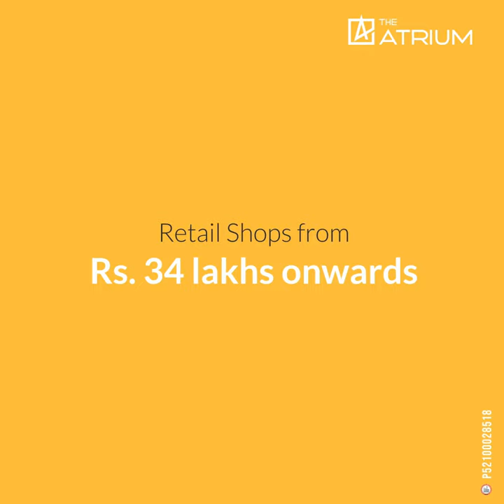The Atrium Commercial Investment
*The Atrium* is the commercial evolution based near Magarpatta road Pune.
The project offers commercial shops at very competitive and affordable price. It is well equipped with all modern amenities and 24×7 security service to facilitate the business need.
*Project specifications*- 🔸It is a modern structural design and essential business service is well suited for all business types. It is like
🔸Ground + 2 Structure (all retail shops)
🔸Terrace floor exclusive 6 rooftop restaurant.
🔸Total 4 towers
Total project area - 2 Acers approx
🔸Two levels basement parking.
🔸100% DG backup
🔸10 High speed elevator.
🔸DGU Glass Facade
🔸Water inlet and outlet connection in every shop .
Book your space here and give your business the locational advantage of Koregaon Park extension. Grow your business and expand your footprint with thoughtfully designed retail shops. Our every idea is focused on enhancing your business experience and brings you unmatched environments.